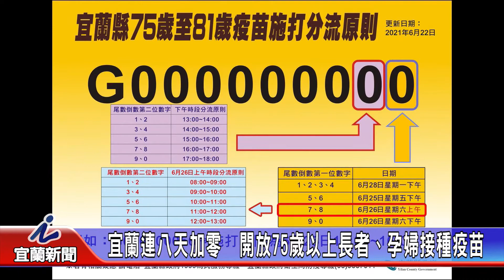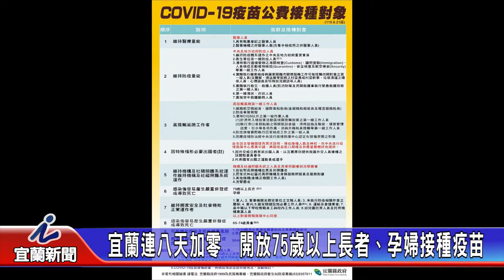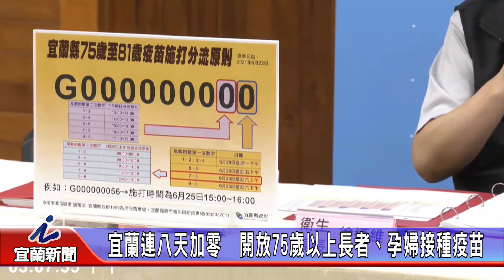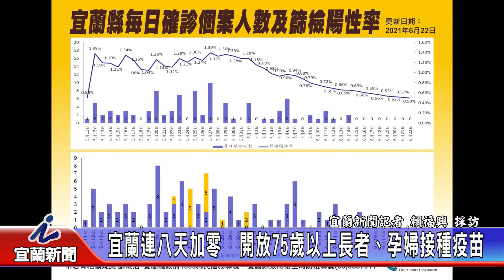宜蘭連八天加零 開放75歲以上長者、孕婦接種